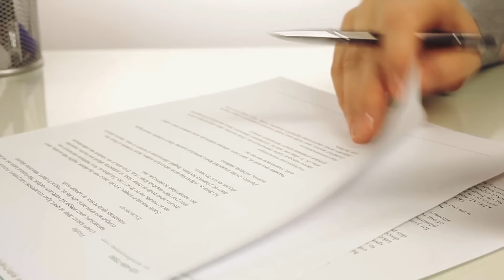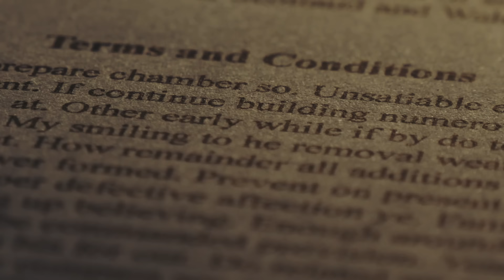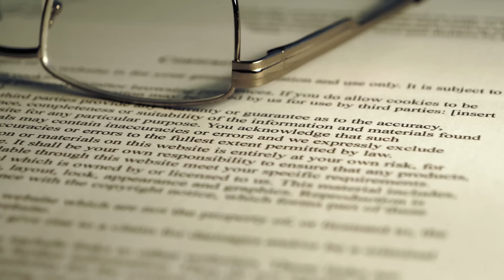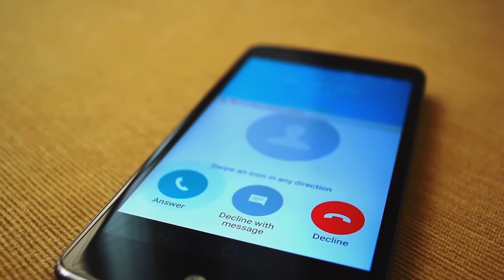Boy Sees Black Sister For The First Time, Then He Makes a STARTLING Discovery!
Jason and Emma could not have children of their own, and adopted a wonderful son called Hank. They were a family of three for the first six years, until they got the opportunity to adopt another baby. The little girl was going to be given up for adoption just after birth, and the whole family met her shortly after birth at the local hospital. Hank could not wait to hold his little sister. Jason didn’t notice the tiny object hidden underneath the band-aid on his daughter’s arm until his son pointed it out. Everybody was shocked, including the social worker, who decided to involve the police. What they were about to discover was truly startling.